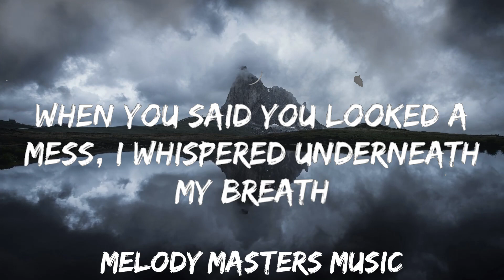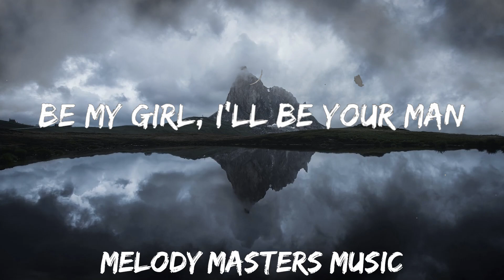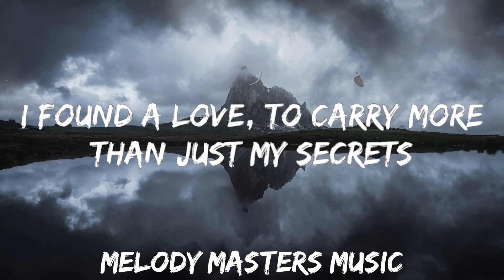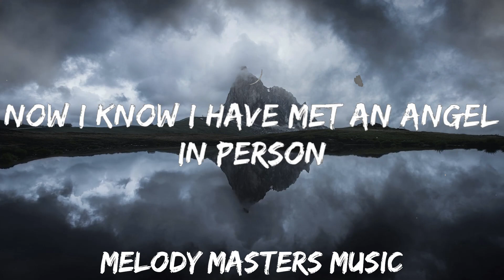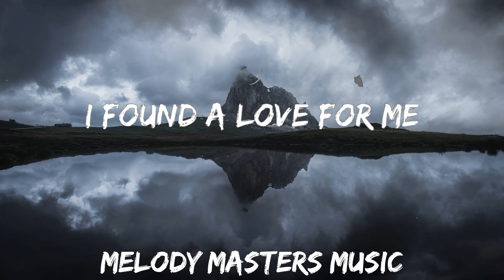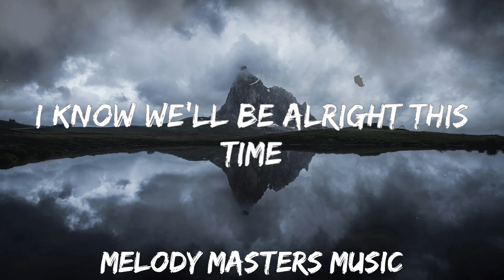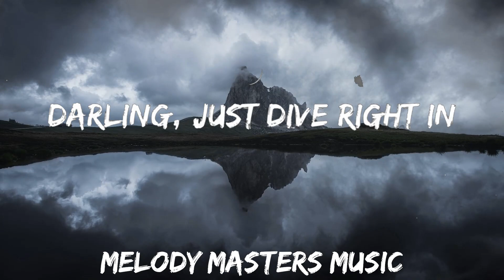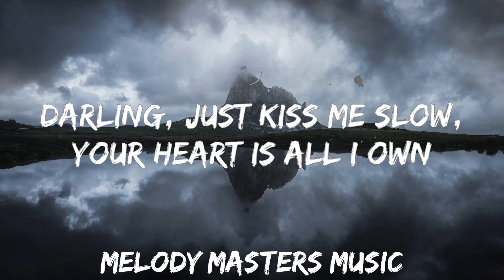Ed Sheeran - Perfect (Lyrics) | 25mins - Feeling your music